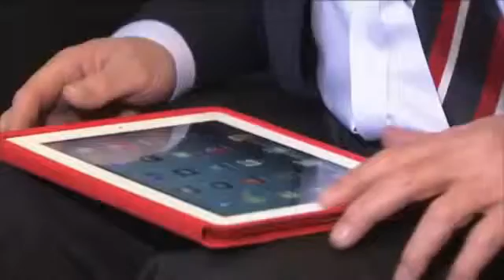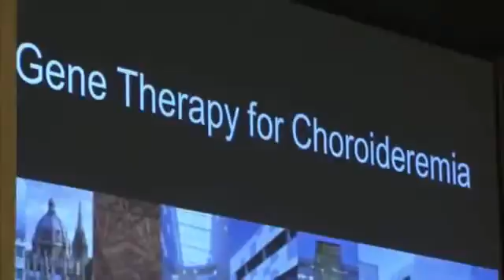Gene Therapy May Treat Rare Form of Blindness1348